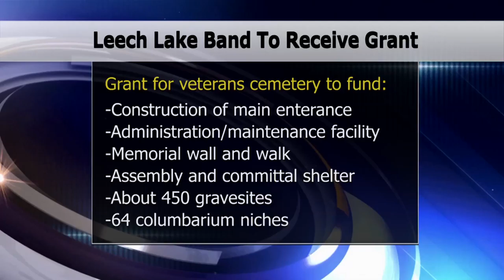Leech Lake Band Of Ojibwe Using $3M Grant To Build Veterans Cemetery